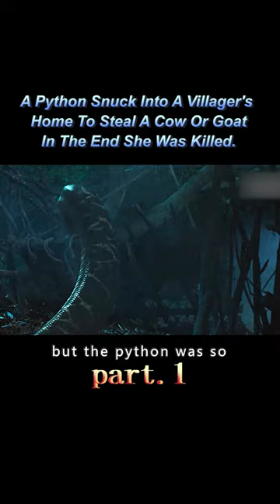【1/2】A Python Snuck Into A Villager's Home To Steal A Cow Or Goat In The End She Was Killed.